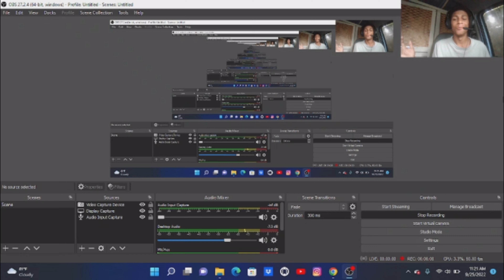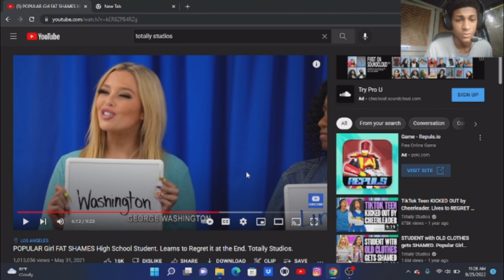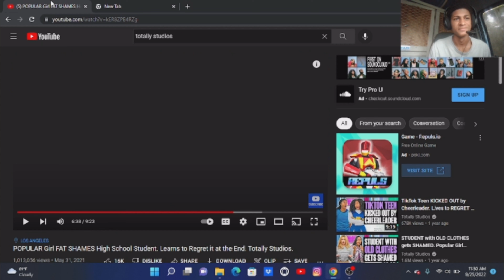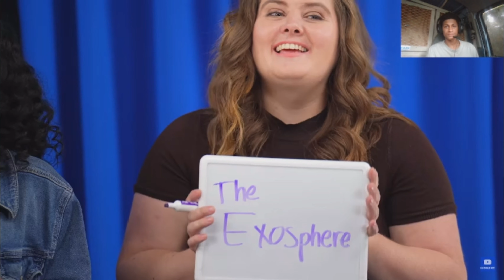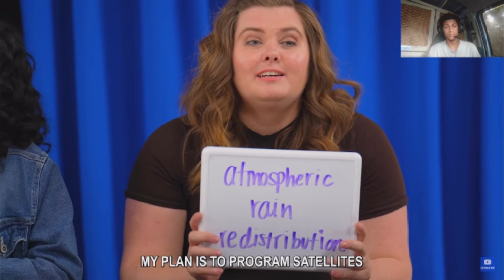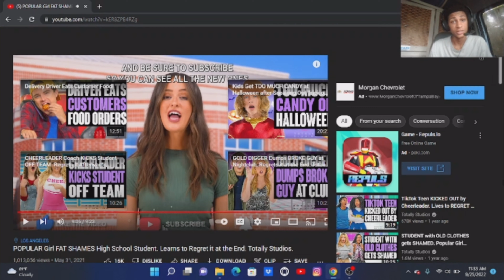School President | POPULAR Girl FAT SHAMES High School Student REACTION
sorry if the quality is trash